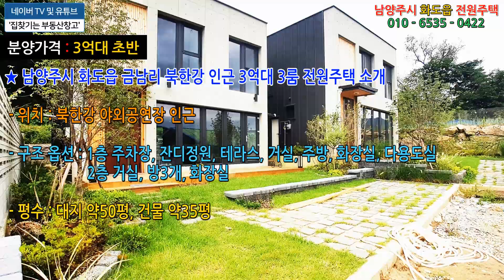경기도 남양주시 화도읍 금남리 북한강야외공원 인근 3억대 초반 3룸 전원주택 분양 소개(단독주택, 타운하우스)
경기도 남양주시 화도읍 금남리에 위치한 저렴한 3룸 전원주택을 소개합니다.(타운하우스,단독주택)

위치는 북한강 야외공연장 인근에 위치해 있습니다.

현재 잔여1세대가 남아 있습니다.

분양가격이 3억대 초반이라 아주 저렴한 분양가격입니다.

건설회사 및 건축주가 직접 분양하고 있는 현장입니다.